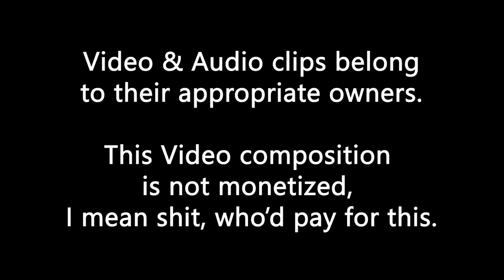Funny Animal Fails. We'll Be Right Back Meme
The Barn Owl is scared of lightning.

Red circle of & arrows denote the golf ball trajectory; confirms the owl
will be hit in its stupid wise owl face*.